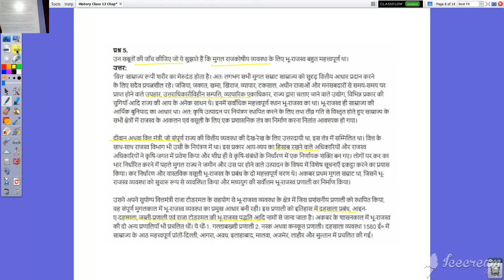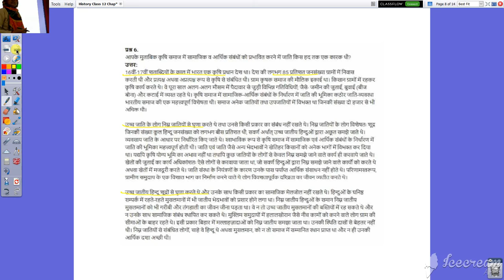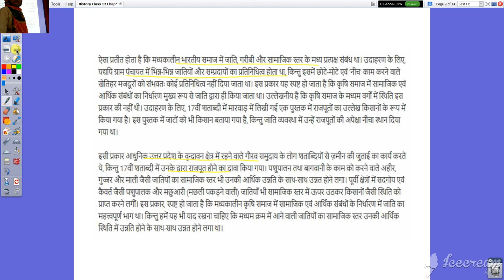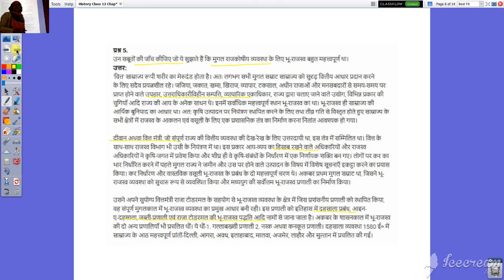कक्षा १२ वी इतिहास अध्याय ८ किसान जमींदार और राज्य प्रश्न उत्तर